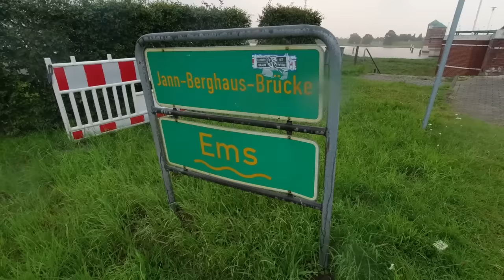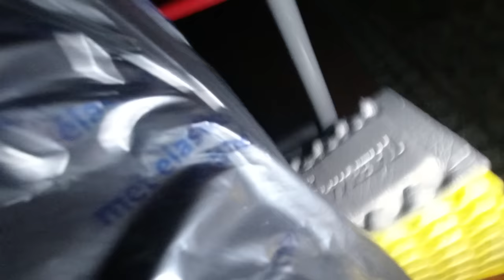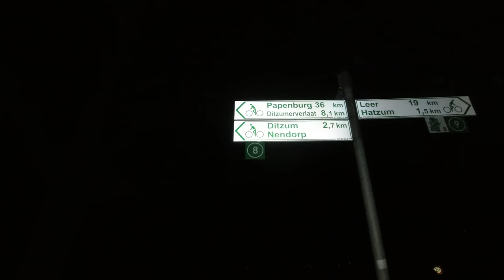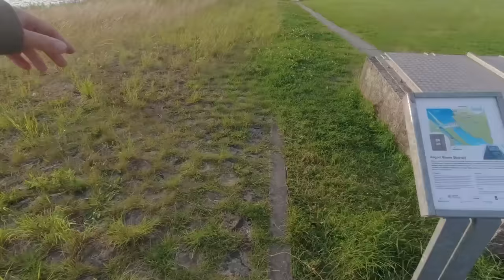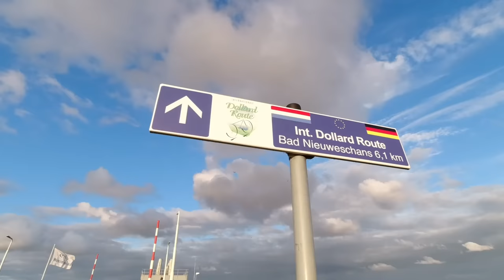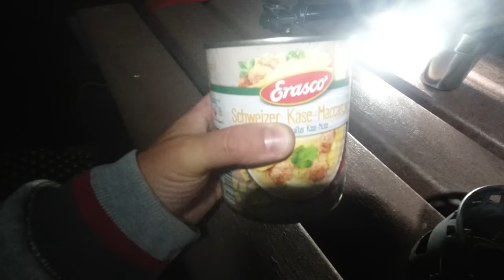68 km zu Fuß von LEER bis zur NIEDERLÄNDISCHEN GRENZE (Kiekkaaste)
Wir sind zu Fuß über die Ortschaften Leer (Ostfriesland), Leerort, Bingum, Soltborg, Neu Sappenborg, Jemgum, Midlum, Critzum, Hatzum, Nendorp, Ditzum, Oldendrop, Aaltukerei, Ditzumerhammrich, Heinitzpolder, Kanalpolder bis zur Sehenswürdigkeit "Kiekkaaste" (Niederländische Grenze) gelaufen und liefen dann den selben Weg zurück bis nach Aaltukerei.

Übernachtet haben wir in einer Bushaltestelle in Ditzum und auf einer Sitzbank in Aaltukerei.

--- Kilometerangaben ---

Zu Hause - Flixbus Haltestelle:           4,5 km
Aufgezeichnete Wanderung:             54,4 km
BF Leer - Multimarkt (und zurück):     4,4 km
Flixbus Haltestelle - Zu Hause:            4,5 km

Gesamt:                                                 67,8 km

Fanpost Adresse (für Fanpakete):
Andreas T.
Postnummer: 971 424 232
Packstation 187